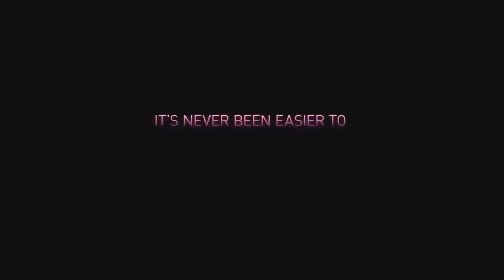RIDE Official Trailer 2019 Bella Thorne, Jessie T Usher, Action Movie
Storyline:
As a little girl, Michelle Payne (Teresa Palmer) dreams of the impossible: winning the Melbourne Cup — horse-racing's toughest two-mile race. The youngest of 10 children, Michelle is raised by single father Paddy (Sam Neill).

She leaves school at 15 to become a jockey and after early failures she finds her feet, but a family tragedy, followed by her own near fatal horse fall all but ends the dream. But with the love of her dad and her brother Stevie, Michelle will not give up. Against all the medical advice, and the protests of her siblings, she rides on, and meets the Prince of Penzance. Together they overcome impossible odds for a shot at the dream: a ride in the 2015 Melbourne Cup, at odds of 100 to 1. The rest is history.

Ride Like A Girl is the incredible true story of Michelle Payne.

Genres: Biography | Drama | Sport

Director: Jeremy Ungar
Writer: Jeremy Ungar
Stars: Bella Thorne, Jessie T. Usher, Will Brill

MOVIE TRAILER UPDATE channel delivers hot new trailers, teasers, and sneak peeks for all the best upcoming movies.